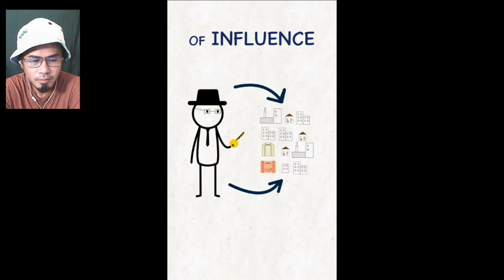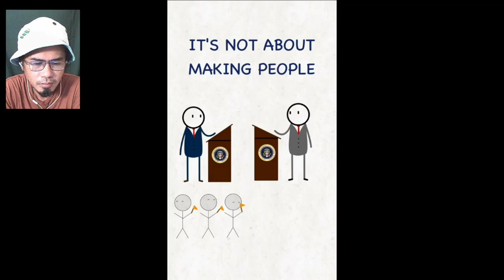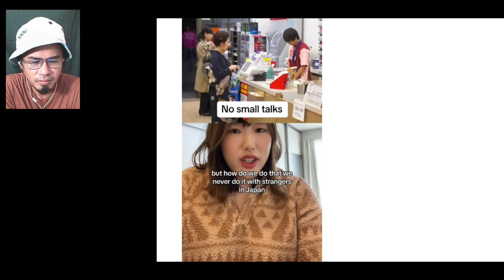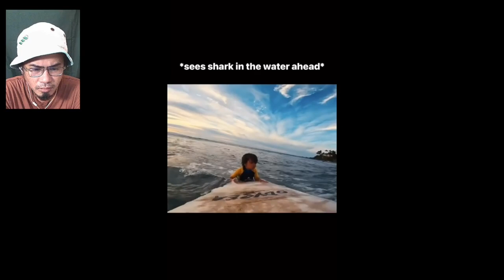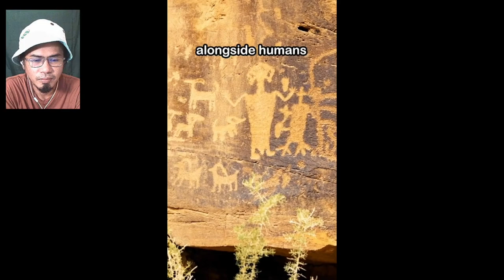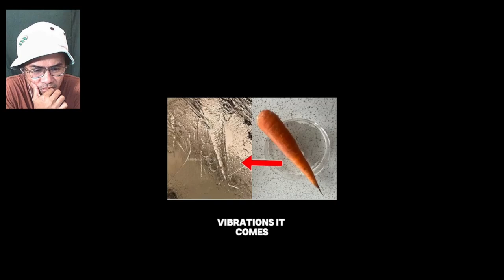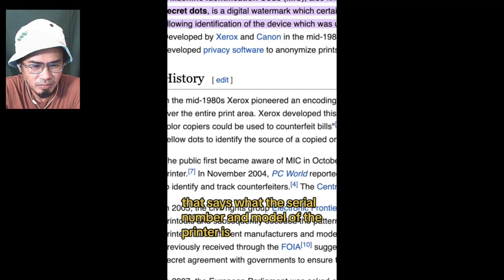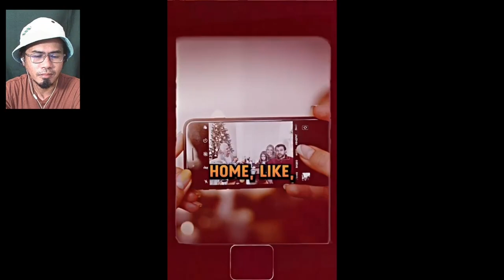(Watch Along) Viewer Discretion Advised: Disturbing TikTok Clips Compilation (Part 2)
Which one stood out for you? Let's talk about it.